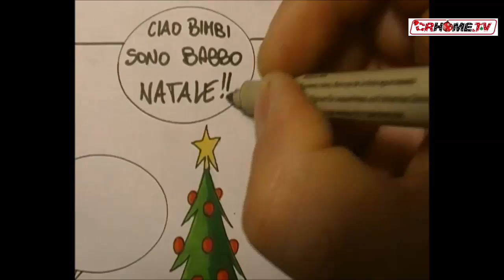Speedpainting natalizio...ecco il nostro artista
il nostro artista di speedpainting ha preparato per tutti i followers di crhometv una striscia natalizia...eccola!